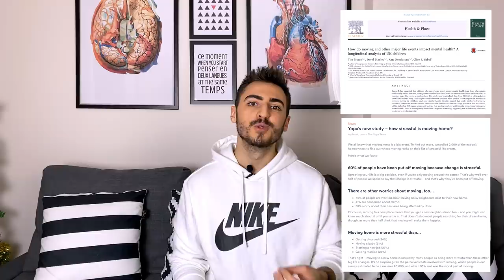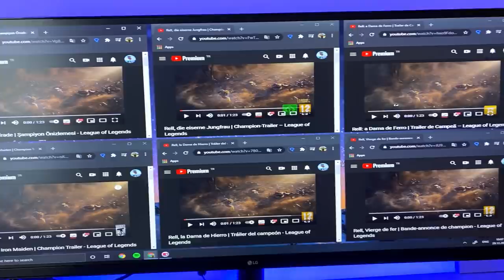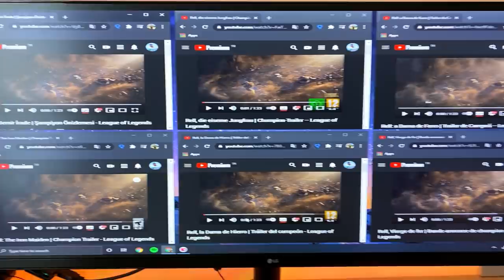Yeni Evim, Almanca, Genel Cerrahi | Evde Verimli Bir Gün | BerkMD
📌“Gecenin karanlığında hiçbir yere çarpmadan yatağınıza dönebiliyorsanız; büyük bir yolculuğa çıkma vaktiniz gelmiştir.”

👋🏼Yeni evime hoş geldiniz! Bir hafta önce taşındığım için evde ufak tefek eksiklikler bulunsa da benim için güzel dekore edilmiş bir evdense; eski “verimli” düzenime dönebilmek çok daha önemliydi.

🍁Yeni semtime, yeni hayatıma alışmaya çalıştığım bu dönemde, gün içerisinde uyguladığım minik taktikleri paylaşmak istedim.
Umarım videoyu faydalı bulmuşsundur.

🙋🏽‍♂️Ben kimim? Adım Kemal Berk ve Marmara Üniversitesi Tıp Fakültesinde okuyorum. Sınava hazırlanmakta olan öğrencilere faydası olması açısından 4 senedir Instagram ve Youtube’da paylaşımlar yapıyorum. Umarım faydasını görüyorsunuzdur.

📧Benimle iletişime geçin: Kafanıza takılan soruları yorumlar kısmında sormaktan çekinmeyin.

3 "Tokyo Music Walker  - Way Home" is under a Creative Commons (cc-by) license